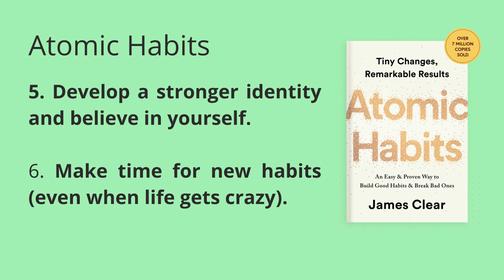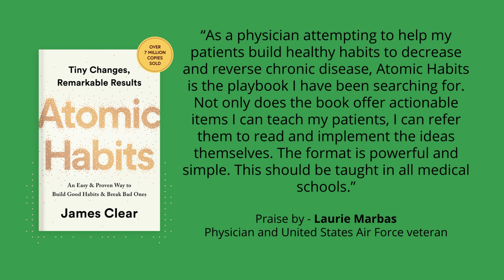Atomic Habits | 10 things this book will teach for self improvement | How you approach your day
Atomic Habits | 10 things this book will teach for self improvement | How you approach your day and live your life

Atomic Habits
amazon link: click link given below to purchase atomic habit book

Atomic Habits is the most comprehensive and practical guide on how to create good habits, break bad ones, and get 1 percent better every day.
10 Things This Book Will Teach You

Build a system for getting 1% better every day.
Break your bad habits and stick to good ones.
Avoid the common mistakes most people make when changing habits.
Overcome a lack of motivation and willpower.
Develop a stronger identity and believe in yourself.
Make time for new habits (even when life gets crazy).
Design your environment to make success easier.
Make tiny, easy changes that deliver big results.
Get back on track when you get off course.
And most importantly, how to put these ideas into practice in real life.
Zen Mastery | How to Balance Life - physically, intellectually, spiritually and emotionally Zen Mastery - Self Healing Process
Your Journey To Life Mastery Is About To Begin...Click the link given below to learn zen mastery
Power of Visualization | Life Changing Guide |
The Growth Mindset - A guide to professional and personal growth